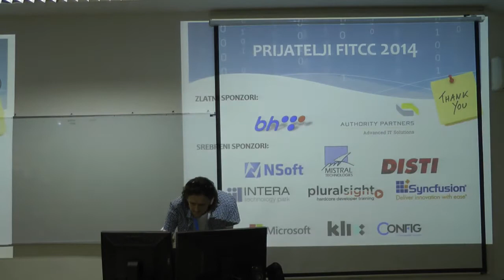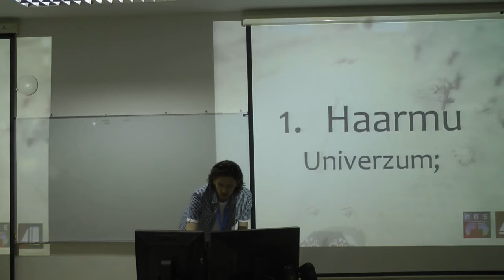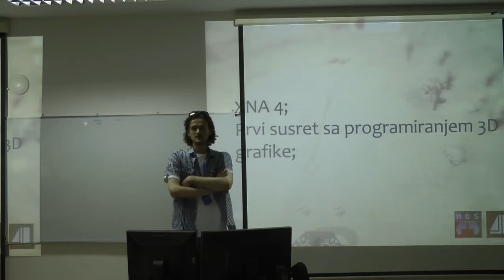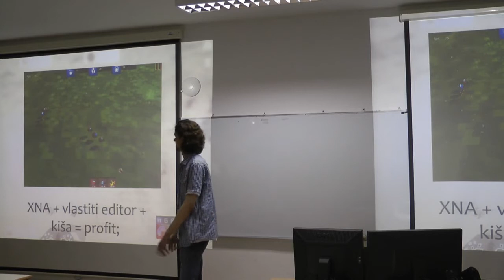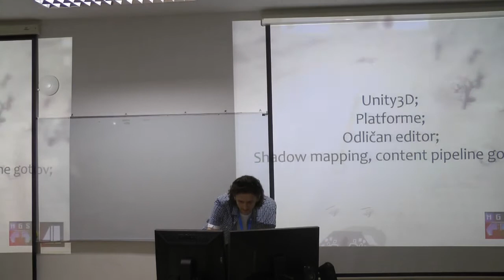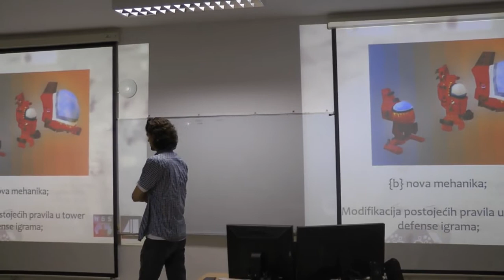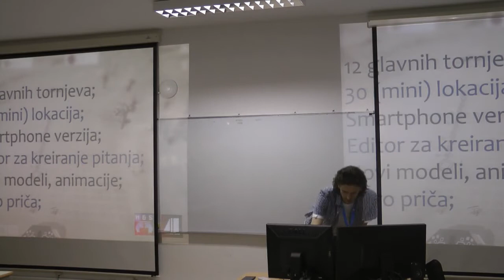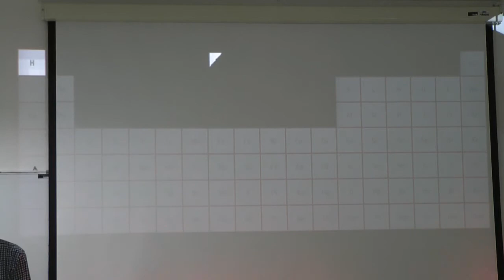[3]::Game Challenge::Haarmu::Haris Mujkić